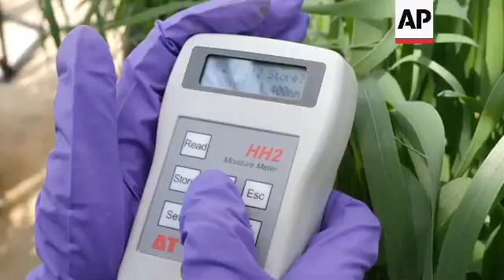UK scientists trial organic fertiliser mixtures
UK LOW CARBON FERTILISER

RESTRICTION SUMMARY:

LENGTH: 7:22

ASSOCIATED PRESS
Luton, UK - 20 July 2023

1. Various of combine harvester harvesting barley in field
2. Wide of combine harvester emptying grain into tractor
3. Interior shot from cabin of combine harvester
4. Mid of combine harvester
5. Mid of field of trial crop of winter barley
6. Close of field of trial crop of winter barley
7. Various setup shots of Professor Ruben Sakrabani, professor in soil chemistry, Cranfield University, inspecting barley
8. SOUNDBITE (English) Professor Ruben Sakrabani, professor in soil chemistry, Cranfield University:
"So, the trial that you see here is an experimental work that we are doing to see how good is this new fertiliser that we are applying to these crops. The crops that we're growing here is winter barley. Fertilisers are really expensive to produce and in this way, we are using another fertilizer which is cheaper to produce and much more environmentally-friendly. And we're hoping to not only feed the crops, but also to feed the soil and make the soil healthy."

ASSOCIATED PRESS
Cranfield, UK - 20 July 2023

9. Close of organo-mineral fertiliser
10. Close of mineral fertiliser

11. SOUNDBITE (English) Professor Ruben Sakrabani, professor in soil chemistry, Cranfield University:
"So, to make a mineral nitrogen (fertiliser) you need a high amount of energy to make it reactive, what I mean by reactive is to actually make it available to the crops. So, that's why with the high-energy cost at the moment it is reflected in a high price. So, what we are doing is to try to use material which are naturally present in an agricultural context, such as animal manure, crop residue, as one of the base materials and adding a smaller amount of this mineral nitrogen fertiliser to make it a blended compound fertiliser, what we call organo-mineral fertiliser."

12. Tracking shot of tractor baling hay
13. Various set up shots of Edward Phillips, farm director, Luton Hoo Estate, arriving to inspect field with Sakrabani
14. SOUNDBITE (English) Edward Phillips, farm director, Luton Hoo Estate:
"We've identified a long time ago that one of our biggest challenges is in and around climate change and how we mitigate some of the effects that we're facing. We readily identify that we're at the front-end of the battle of climate change. We're having, for example, last year when it was 37-38 degrees (Celsius) here on the farm, we were having to stop combining because it was getting too hot, the machinery was getting too hot."

15. Various of combine harvester
16. SOUNDBITE (English) Edward Phillips, farm director, Luton Hoo Estate:
"Traditionally, we would have put on in the region of 800 tonnes of carbon equivalent in the growing of our crops, which isn't something that we can really shy away from. It's about one tonne of carbon per-acre of productive land across the estate, so you know, pretty hefty sums."

17. Various of PhD student and researchers testing soil samples for nitrogen levels

18. Wide of Parveen Rupani entering glasshouse testing facility at Cranfield University
19. Wide of glasshouse
20. Wide of Rupani examining wheat crops growing in controlled environment with different mixtures of fertilisers
21. Close of wheat
22. Mid of Rupani checking moisture levels in soil
23. Close of moisture level monitor
24. SOUNDBITE (English) Parveen Rupani, post doctoral researcher, Cranfield University:

26. Pull focus of wheat growing